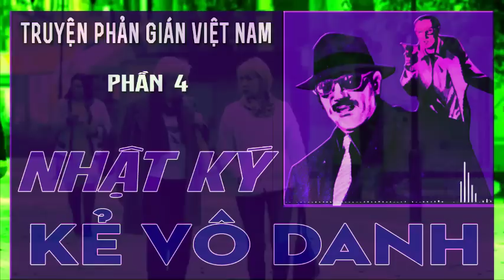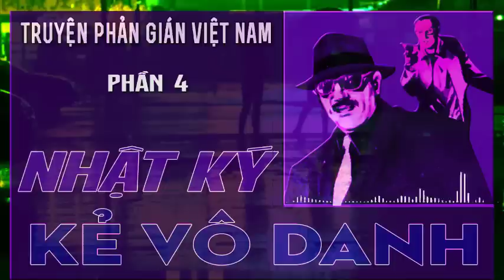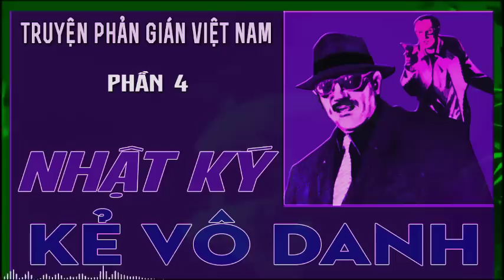[TẬP 4] NHẬT KÝ KẺ VÔ DANH | Truyện phản gián Việt Nam, hồi hộp, kịch tính rất hay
NHẬT KÝ KẺ VÔ DANH | Truyện phản gián Việt Nam, hồi hộp, kịch tính rất hay
- NHẬT KÝ KẺ VÔ DANH